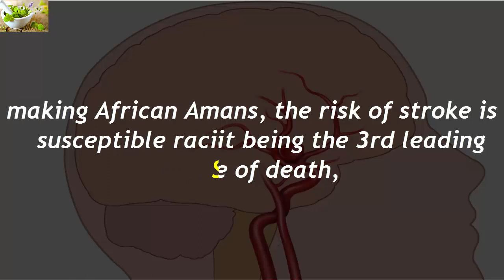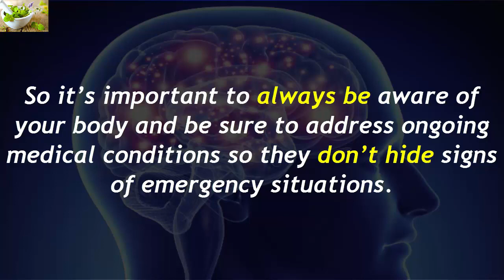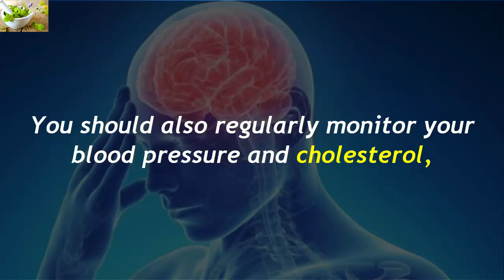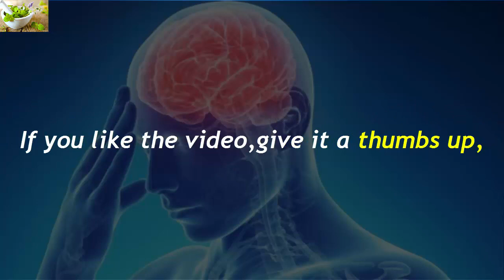How To Prevent A Stroke Before It’S Too Late !Early Signs Of Stroke.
Strokes, which are medical emergencies caused by lack of blood flow to the brain, are the 5th leading cause of death in the United States. Every forty seconds, someone has a stroke. Every four minutes, someone dies of one. Each year, more women than men have strokes. There is no proven reason for this, but women statistically live longer than men, and age is a major risk factor for increased chances of having a stroke. For African Americans, the risk of stroke is also higher, with it being the 3rd leading cause of death, making African Americans the most stroke-susceptible racial group in the United States.

What Causes Strokes?

There are two main types of strokes, ischemic and hemorrhagic. Ischemic strokes are caused by blood clots (i.e. the brain is unable to receive blood and the corresponding body part is affected) and hemorrhagic strokes are caused by arteries in the brain either leaking blood or bursting.

The main cause of blood clots is fatty deposits in the arteries. Hemorrhaging can be caused by hypertension (stress), blood thinning medication, trauma, and weakness in the walls of blood vessels. In short, strokes are often caused when existing medical conditions take their toll on the body’s arteries and blood cells.

Early Warning Signs and Symptoms of Strokes

Strokes happen quickly, so there often isn’t any obvious warning before it’s happening. Signs that a stroke is occurring are:

Sudden numbness, particularly limited to one side of the body
Sudden confusion
Difficulty speaking or understanding words
Vision problems
Lack of balance
Dizziness
Trouble walking
Headaches
These stroke symptoms highlight how dangerous strokes can be for people with existing medical conditions. If you often have headaches or trouble with numbness, you may be inclined to “wait it out”. If a stroke happens and goes undetected, your body will not get the medical treatment it needs. So it’s important to always be aware of your body and be sure to address ongoing medical conditions so they don’t hide signs of emergency situations.

Stroke Prevention Methods

Because strokes can happen suddenly, it’s important to be active in stroke prevention, even if you don’t think you’re at risk. If you feel you are at greater risk for stroke because of pre-existing conditions, many communities have medical resources specifically for communities at higher risk. Be sure to reach out to get the help you need.

There are daily steps you can take to prevent your risk of stroke. These include:

Eating a healthy diet– That promotes optimal blood flow and circulatory health. This includes foods like nuts, greens, dark chocolate, citrus fruits, tomatoes, garlic, and green tea. A plant-based diet is high in the nutrients needed to prevent stroke. Foods rich in potassium and magnesium are also beneficial.
Avoiding foods– That are high in sodium or deplete uric acid levels (like dairy).
Exercising– Regularly to encourage proper blood flow
Not smoking– As nicotine and tobacco inhibit circulatory function and lower immune system function as well.
Avoid excesses drinking– As alcohol puts physical stress on your body.
You should also regularly monitor your blood pressure and cholesterol, as changes in these numbers can indicate increased risk for stroke and other serious conditions.

Strokes are extremely common in the United States and it’s important to maintain your health in ways that prevent strokes from occurring. Luckily, these practices tend to improve your overall health too. What methods do you take to stay healthy and reduce your risk of stroke? Share in the comments!